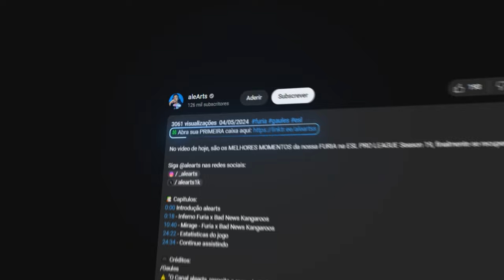VISH... Essa foi a ESTREIA DO LUCAOZY no seu novo TIME! (MIBR vs SHARKS) deu ruim?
VIXI... Essa foi a ESTREIA DO LUCAOZY no seu novo TIME! (MIBR vs SHARKS) deu ruim?

🎮 Créditos: /cbcstv